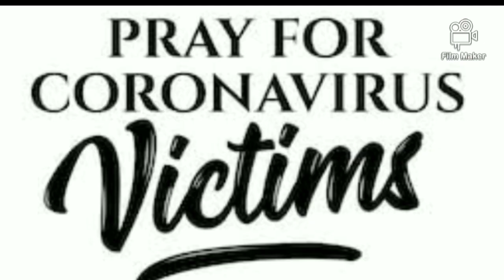APO KAASIAM DAKAMI| Real Dulnuan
Song dedicated for all our frontliners and all victims of the ongoing COVID-19 PANDEMIC